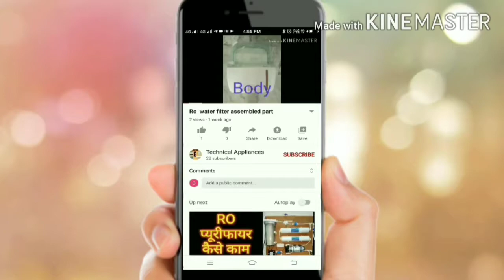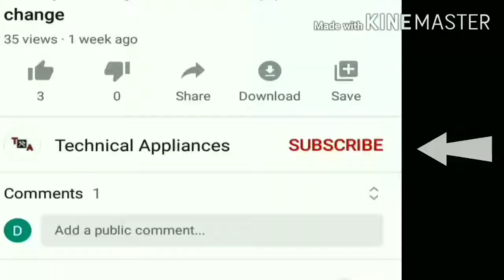Microwave tray not move and heat problem || microwave repair | microwave ki tray nahi khum rahi